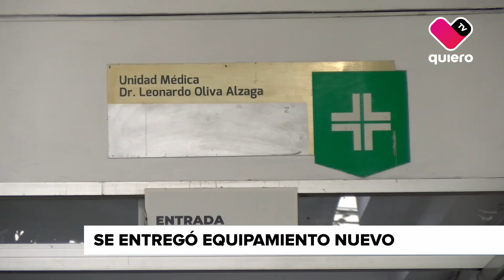Rehabilitan Cruz Verde en Gudalajara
🔊Con una inversión de 16 millones de pesos se entregó la rehabilitación de las instalaciones de la Cruz Verde Leonardo Oliva, ubicada en el municipio de Guadalajara